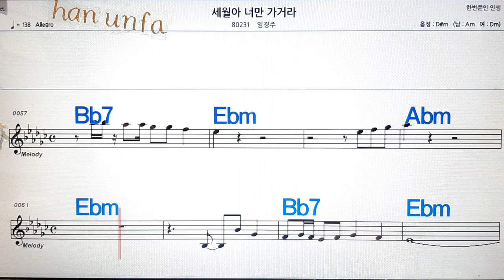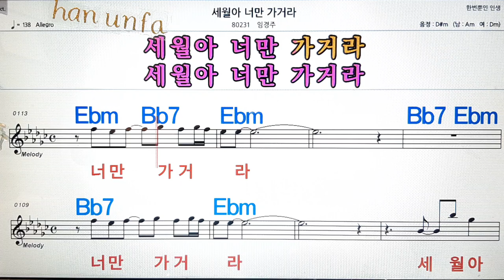세월아 너만 가거라/임경주💋노래방, 통기타 , 코드 큰악보, 가라오케, 반주💖Karaoke, Sheet Music, Chord, MR